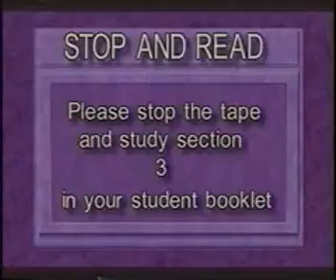Study the Bible #3 - Course Outline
How to Study the Bible - Lesson 3